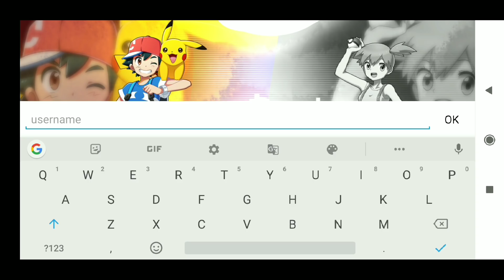SAIU NA PLAY STORE! NOVO POKÉMON MOBILE | CHAMPION SUMMONER DEVILS INVASION POKÉMON GO | GAMEPLAY BR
PESO TOTAL:
2,54GB